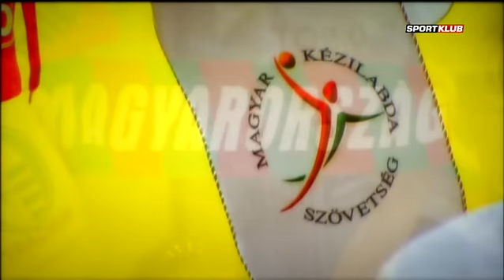"Menjen a... akárhova"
Laurencz László mesteredzőnek igen markáns véleménye van Nagy László válogatottbeli visszatéréséről. A sok nagy csatát megélt szakember a Nagy-ügy mellett a Győri Audi ETO KC elveszített Bajnokok Ligája döntőjéről is szót ejtett.